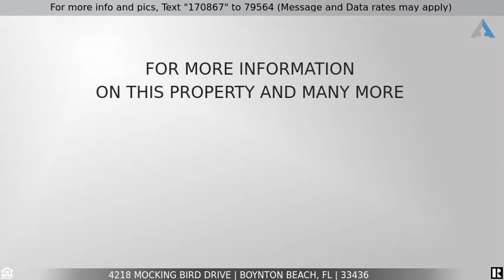Priced at $219,999 - 4218 Mocking Bird Drive, Boynton Beach, FL 33436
Home for Sale in Boynton Beach

Are you looking for space ? This Tropical Breeze Manufacture House have a lot to offer and have everything you need. Open concept kitchen with island and many cabinet brighten up with 2 skylight and facing sliding doors. Split bed room on each end of the house with 2 living room and dining area. Cathedral ceiling and mirrors walls create a great atmosphere. May needs some TLC, but overall in a clean and maintain condition.